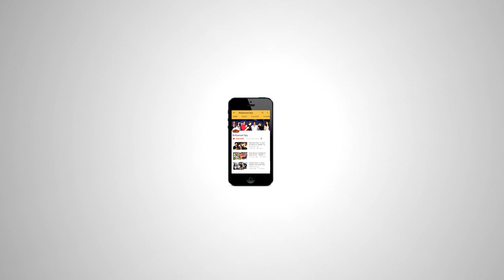Ajay Devgn ने Kapil Sharma Show गुस्से में छोड़ने पर दिया अपना बयान